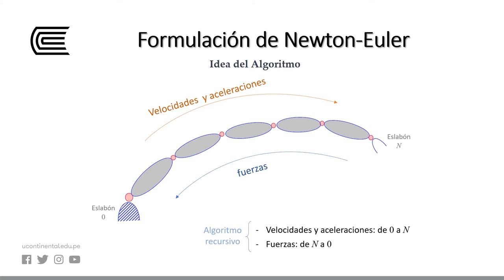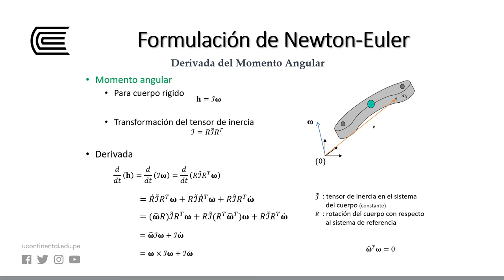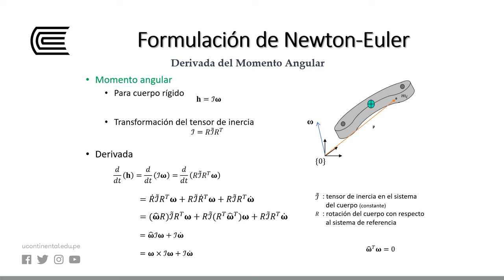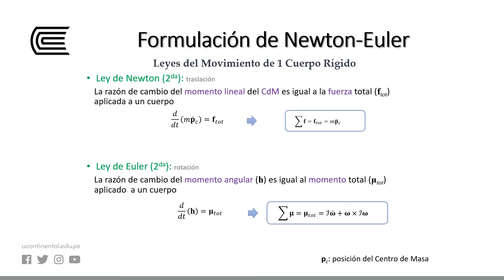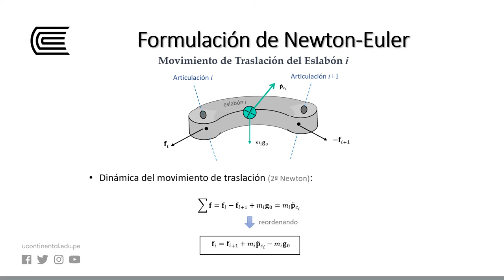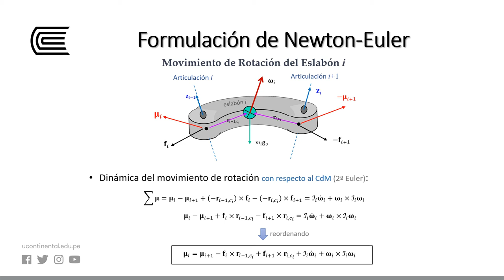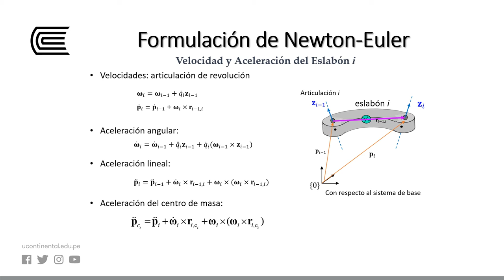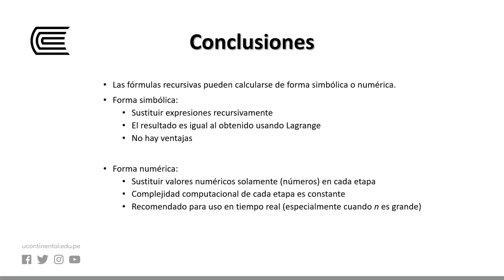Modelo dinámico de robots manipuladores mediante formulación Newton - Euler